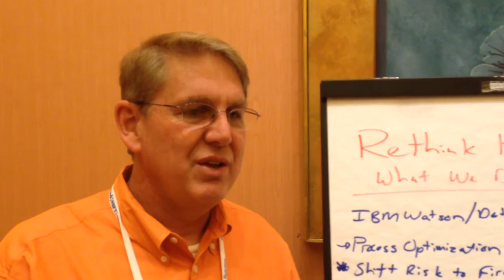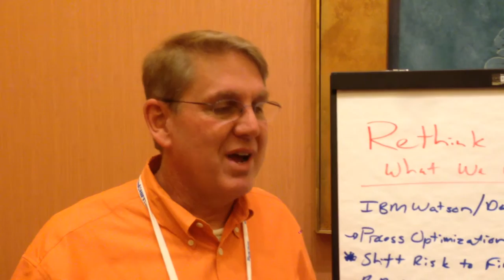Do Less Law: A Contrarian View of the Future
Following the session, we caught up with Bill Henderson, a professor of law at Indiana University and contributing editor to The Legal Whiteboard.  As an active participant, he explains the idea and the premise succinctly in the short video interview nearby
 (written transcript below) that lasts just a few minutes:

What is the concept the group developed?

In our conclusion we were trying to rethink the practice of law and we started with the premise that we need to change the fundamental, foundational incentive.  We want to shift risk from the corporate client onto the law firms, or at least share it. Once that happens, law firms will lock in their top line revenue and they are going to begin to rethink how they actually provision the work and we think a lot of things are going to fall into place.
The first thing we’re going to do is figure out how to do the work more efficiently, how to staff it with cheaper timekeepers – without compromising quality, we’re going to substitute technology for people, and with all our time savings we’re going to have that time made available to resell other corporate clients.
We thought this first thing, shifting the risk to firms, or sharing the risk, and partnering with clients was the absolute key. But a lot of the other kind of KM and technology solutions are going to come after the fact. Although we’re at ILTA and typically we think a lot about technology, we think these foundational business processes need to be laid first, including getting the incentives right – and then the technology will be layered in almost effortlessly; almost seamlessly.

The first thing is moving away from the original legacy system and a lot of people are wedded to it. We had to put the risk factor – getting the firm to agree and a lot of people say it’s impossible – but we need to go down this road. Just agreeing to go forward is where all the risk is.

What does success look like?

There were some people here from some UK law firms – that are fairly far down this road – and here’s what happens: You lock in long term relationships so you’re not worried about losing your customers.  You’re managing the margins so you’re plenty profitable.  Your lawyers are creative and collaborative and they don’t want to leave your firm. You really move to a sustainable path where you feel you have your clients’ best interests at heart and you can bring in young people and you can train them.  This is a highly multi-disciplinary play. At the end of the day, it’s a team-based environment, your lawyers are collaborative, allied professionals on a peer basis.
We just think it’s a win for the client, it’s a win for the owners of the enterprise, and it’s a win for the legal professionals who are going to work in the enterprise.

What is the probability something like this would be implemented in the next 3-5 years?

It’s already implemented in some UK firms, it’s working splendidly. I think firms like Seyfarth, and Littler for sure, Bryan Cave – I don’t want to short-sell any firms – there’s quite a few firms that have started this and they are seeing these early returns, so they’re going to scale that out. It’s definitely going to happen; the probability I’d say, it’s going to be a dominant model, I would say, in 10 years.  It will be why are we doing – how far along are we in five years? Well, this is where the market needs to go – we need to be better, faster and cheaper, we can’t do all three.